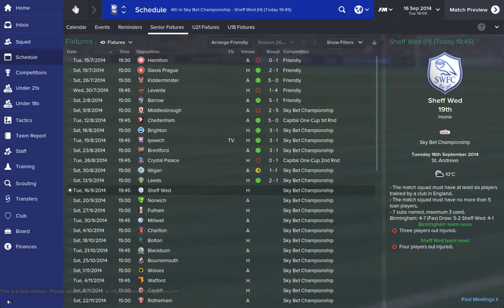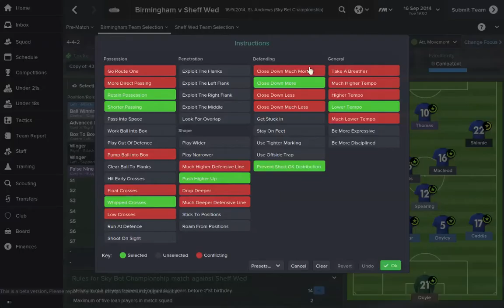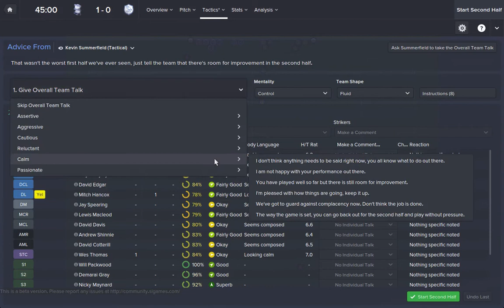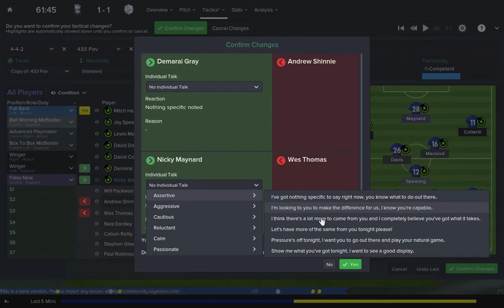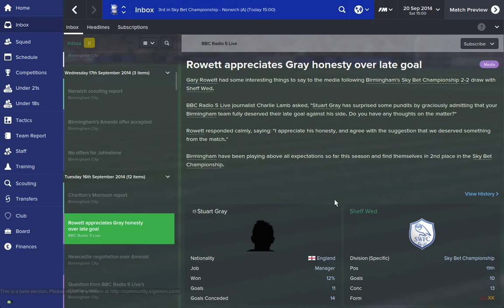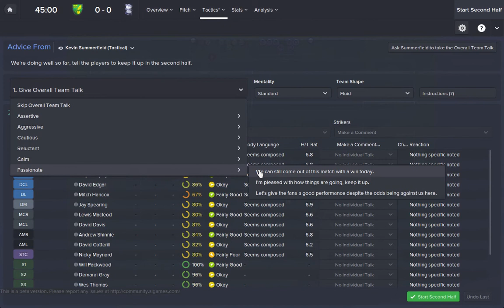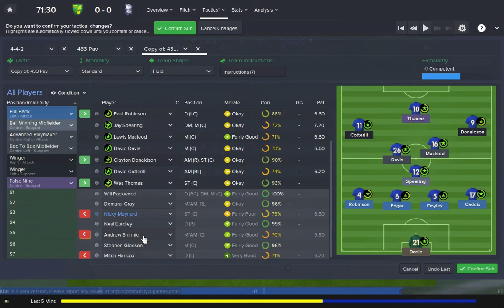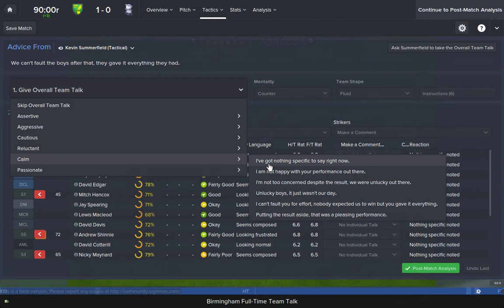Rowett Returns E8 - FM15 BCFC Career - FOOTBALL MANAGER IS OUT !!!! Sheff W (H), Norwich (A)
Gary Rowett has been appointed as the new Birmingham City Manager for the 14/15 season. See how his first season in charge goes on the new Football Manager 15.

iTommoGaming
Follow on Twitter - @iTommoGaming